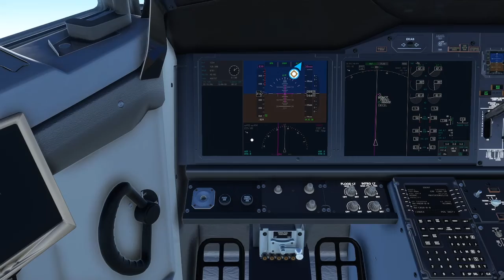Flight Simulator 2020: Landing at General Mitchell International Airport (XBOX SERIES S)